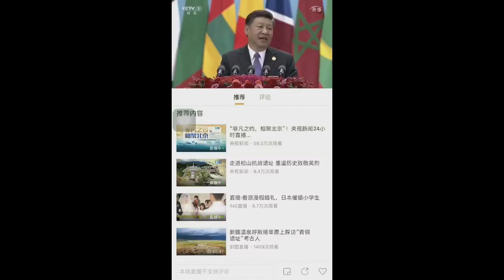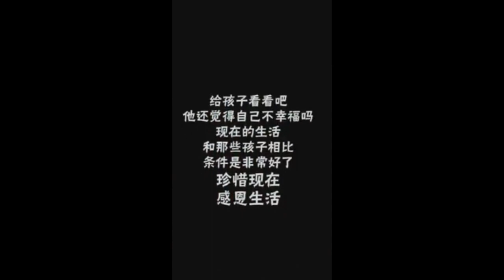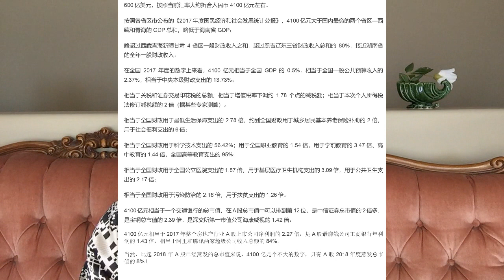18347大撒币600亿美金~我心疼我的同胞了